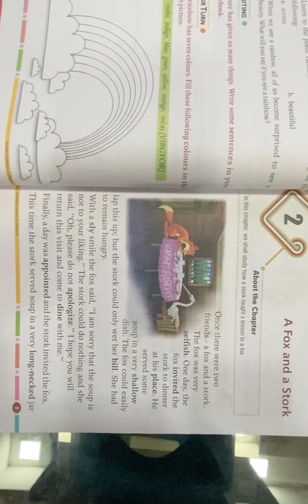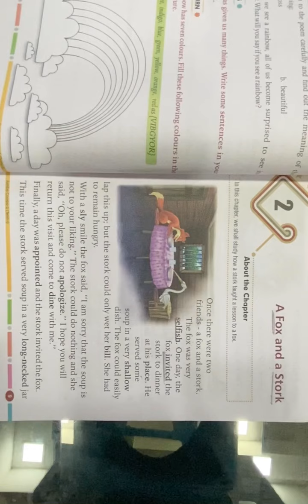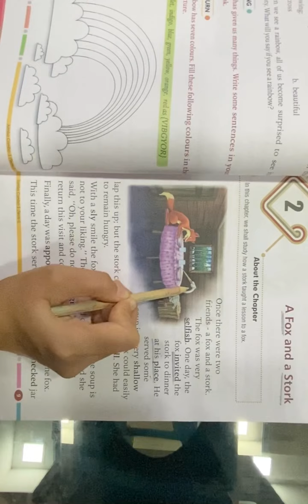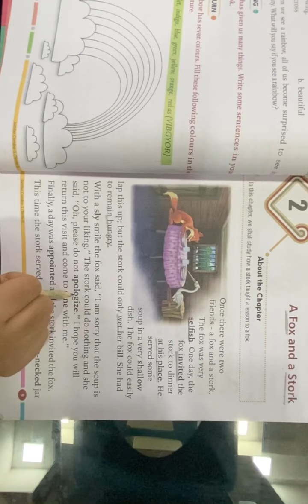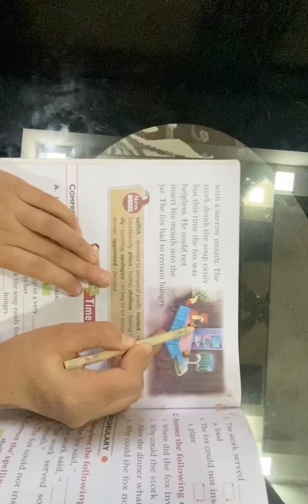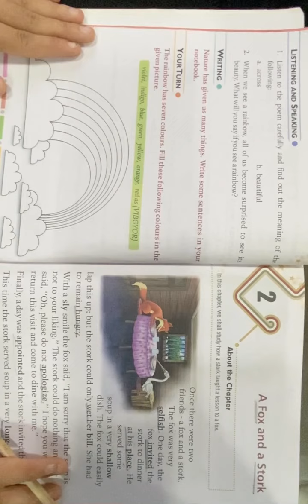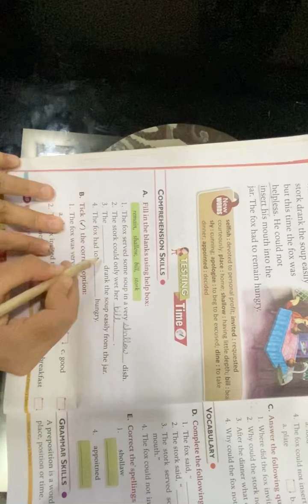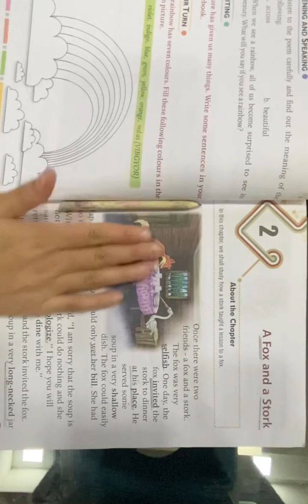Class-1 ENGLISH, Chapter-2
A fox and a stork